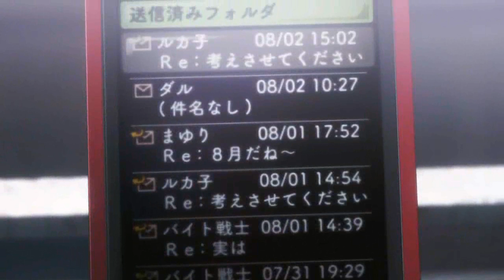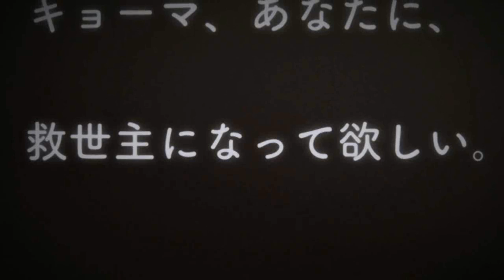Anime Reactions- Steins;Gate- Episode 7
I do not own Steins;Gate or any of the anime/ music featured in this video, I do own the webcam footage as i did record it myself...
Also please tell me how you like the new lighting and also tell my how i could fix it.